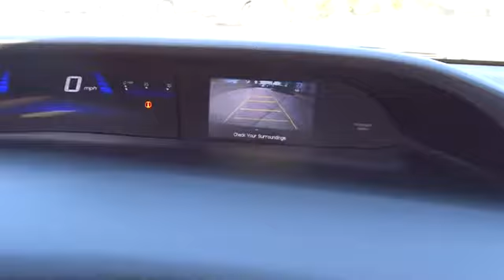2013 Honda Civic San Antonio, Austin, Houston, New Braunfels, Helotes, TX N72891A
2013 Honda Civic

Gunn Nissan
12838 San Predro

This 2013 Honda Civic LX is a reliable vehicle that was built to last! One Owner, Local Trade, 85 Point Quality Inspection Performed, 3 Month/3,000 Mile Limited Warranty Included, Bluetooth, Cloth Seat Trim, Cruise Control, Power windows, Remote keyless entry. Gunn Nissan - Come experience for yourself why we have the best reputation in San Antonio!39/28 Highway/City MPG**Awards:* JD Power Initial Quality Study * 2013 IIHS Top Safety Pick * 2013 KBB.com 10 Coolest New Cars Under $18,000 * 2013 KBB.com Best Resale Value Awards * 2013 KBB.com 10 Best New Sedans Under $25,000 * 2013 KBB.com Brand Image Awards2016 Kelley Blue Book Brand Image Awards are based on the Brand Watch(tm) study from Kelley Blue Book Market Intelligence. Award calculated among non-luxury shoppers. Kelley Blue Book is a registered trademark of Kelley Blue Book Co., Inc.